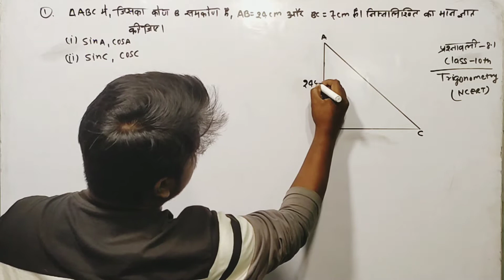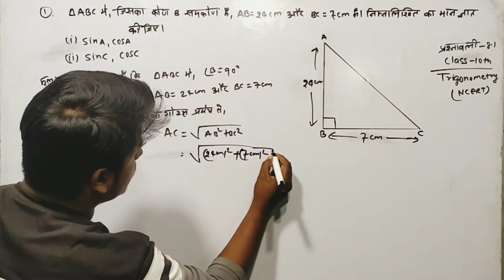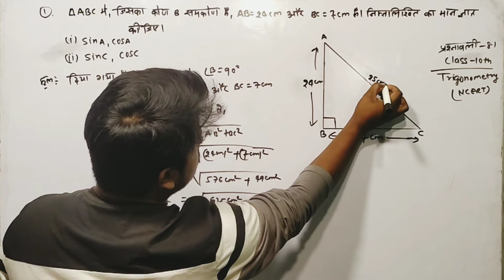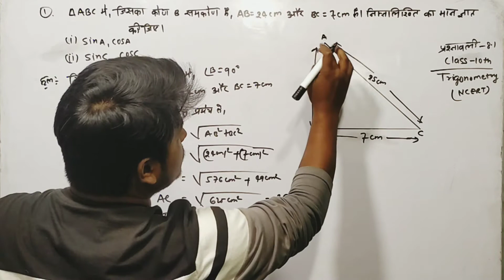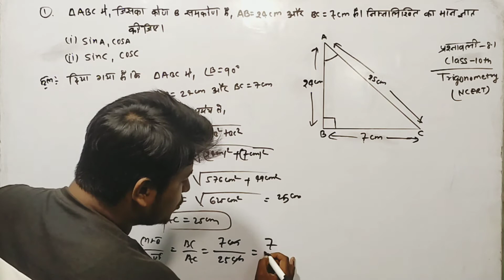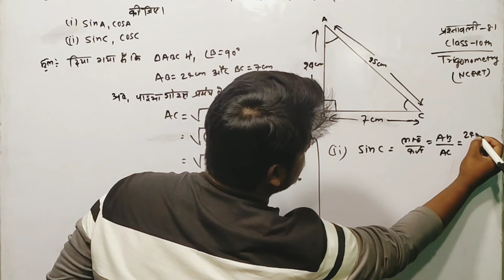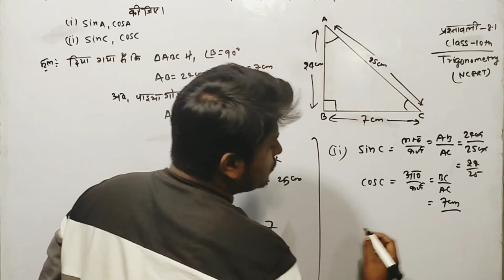त्रिभुज ABC में, कोण B समकोण हैं, AB=24 cm और BC=7 cm हैं|निम्नलिखित का मान ज्ञात कीजिए (i) sinA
त्रिभुज ABC में, कोण B समकोण हैं, AB=24 cm और BC=7 cm हैं|निम्नलिखित का मान ज्ञात कीजिए
 (i) sinA, cosA
(ii) sinC, cosC
∆ABC में जिसका कोण B समकोण है AB=24cm और BC=7cm है।निम्नलिखित का मान ज्ञात कीजिए।SinA cosA SinB CosB
DeltaABC, में जिसका कोण B समकोण है, AB=24 cm और BC=7 cm है। निम्नलिखित के मान ज्ञात कीजिए: sinA,...
In ∆ ABC, right-angled at B, AB = 24 cm, BC = 7 cm. Determine : (i) sin A, cos A (ii) Sin C, Cos C
Trigonometry class 10 math exercise 8.1 question number 1 in hindi
त्रिकोणमिति कक्षा 10 गणित अभ्यास 8.1 प्रश्न संख्या 1 हिंदी मे
chapter 8 class 10 math exercise 8.1 question 1 in hindi
class 10 math exercise 8.1 question 1 hindi mei
question 1 math class 10 exercise 8.1 trigonometry in hindi